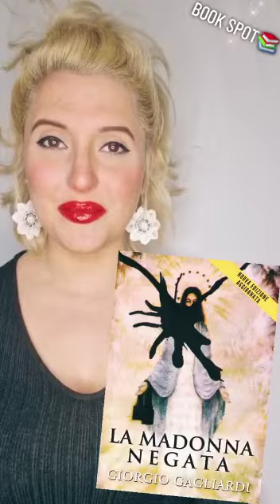26 Agosto 2023